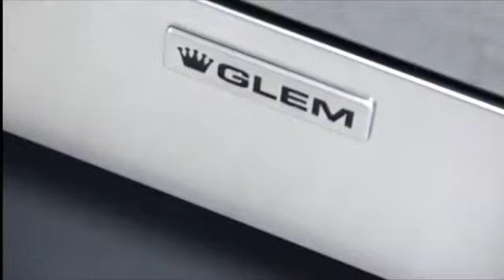GLEM GAS AR965GX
GLEM GAS - AR965GX - Bianco